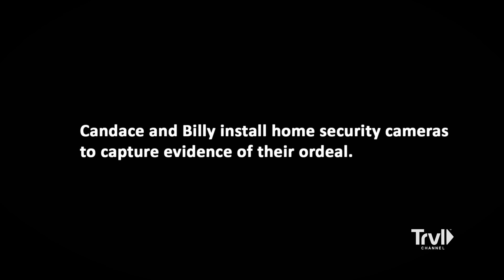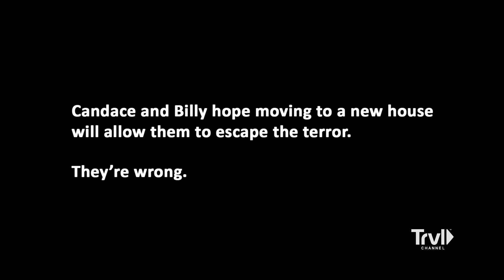Dangerous Entity Follows Family From Home to Home | A Ghost Ruined My Life | Travel Channel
After going to a Halloween party in an abandoned prison with her husband, a woman is tormented by an evil spirit that latches on to her and follows her home. At first it only seems interested in tormenting her, but soon her entire family is in danger. After a horrific attack, the family flees to another home, but they can't escape the evil that's preying on them.

Master of horror Eli Roth presents true stories of hauntings that have shattered the lives of the people who have experienced them. Equal parts terrifying and evocative, Roth exposes the real-life horror of paranormal survivors dragged to hell and back.